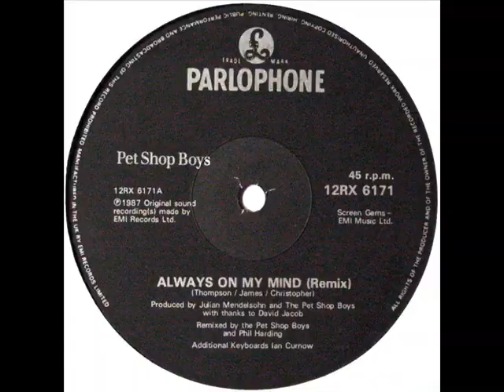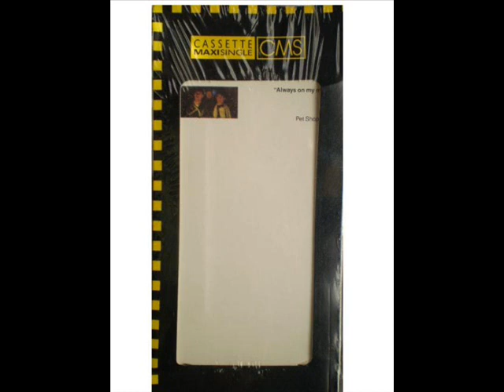Pet Shop Boys - Always On My Mind (Dynamo Edit)(Dub + Instrumental)